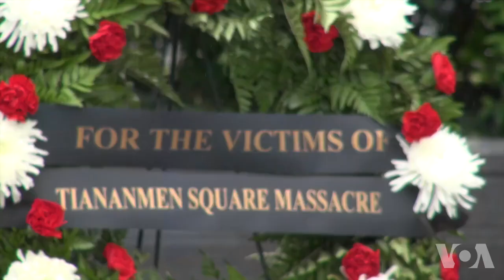[mindy] PKG 9 Chinese Democracy Groups Tiananmen Anniversary